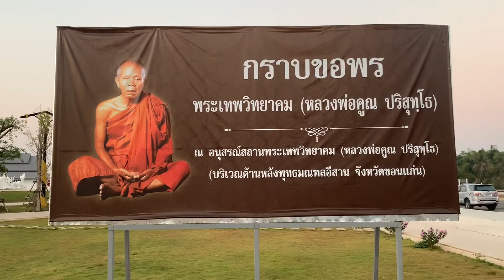เตรียมของใส่บาตรรอพระ แห้วเลย!! แต่บ้านเราก็ยังตั้งใจ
ฝากท่านผู้ชมทุกท่านกดเข้าไปติดตามเพื่อเป็นกำลังใจให้แม่แคร์และกีวี่ทั้ง 2 ช่องนี้ด้วยนะค่ะ ขอบพระคุณทุกท่านจร้า